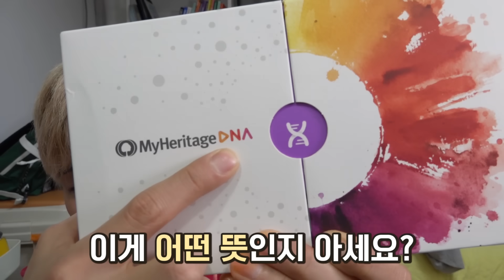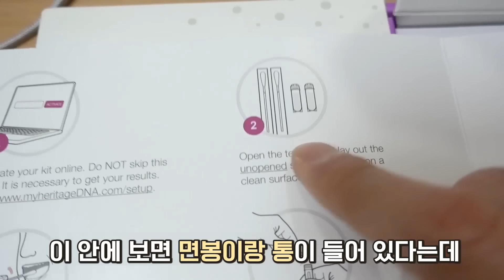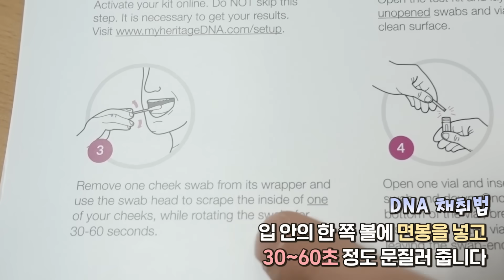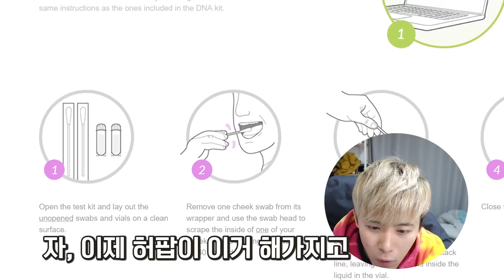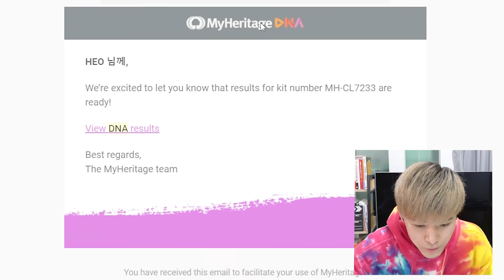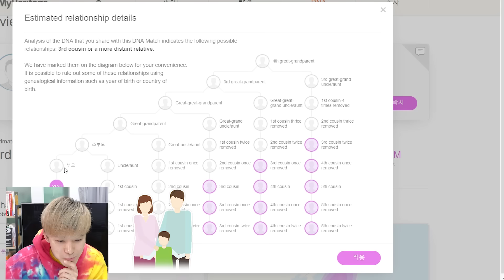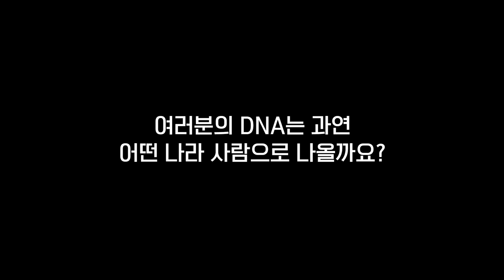DNA 유전자 검사를 받았는데 한국인이 아니라고 뜹니다! 어떻게 된거죠! - 허팝 (DNA TEST RESULTS)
DNA 유전자 검사를 받아습니다. 어떻게 된거죠?! 저는 중국인? 한국인? 일본인? 이탈리아인? 몽골인? 몽골반점?